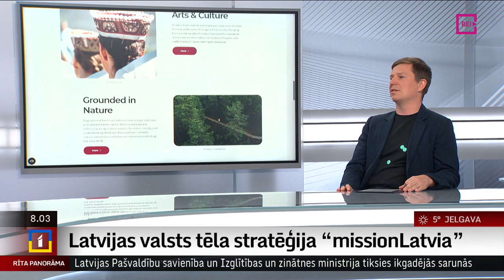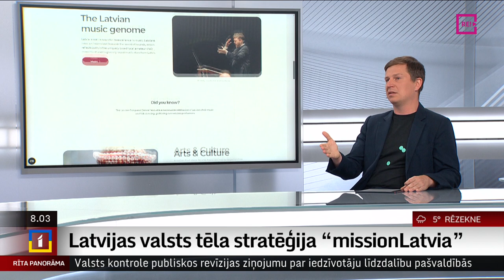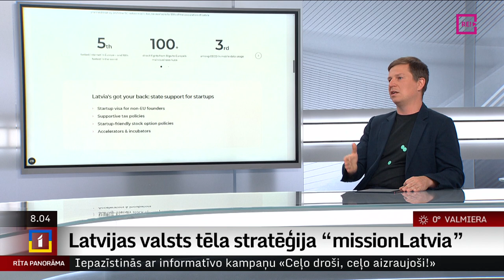Latvijas valsts tēla stratēģija “missionLatvia”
Latvijas Investīciju un attīstības aģentūra šodien prezentēs Latvijas valsts tēla stratēģiju "missionLatvia”.
      Mērķis ir panākt vienotu komunikāciju par Latviju starptautiskā mērogā, lai ilgtermiņā veicinātu Latvijas ekonomisko izaugsmi un atpazīstamību pasaulē.
     Uz sarunu esam aicinājuši Latvijas Investīciju un attīstības aģentūras direktoru Kasparu Rožkalnu.